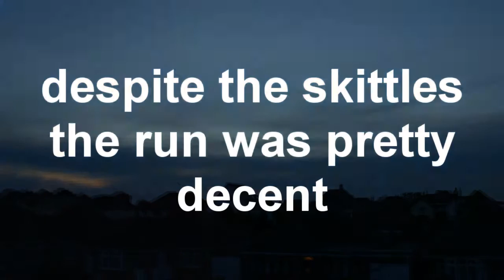MAD PENNYBOARD SKILLS!! (DAY 3)